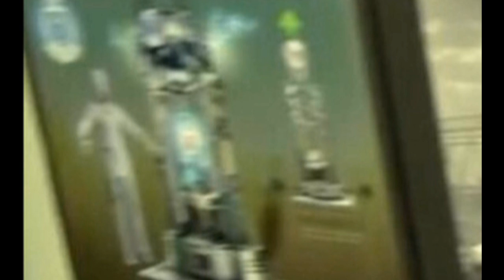BO2 Zombies Origins New Perk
Call of Duty Black Ops 2: New Origins perk Can we Get 25 likes for this amazing find! Shirt Shop